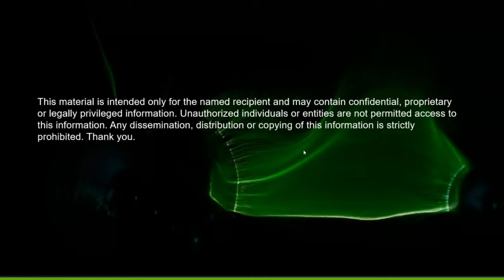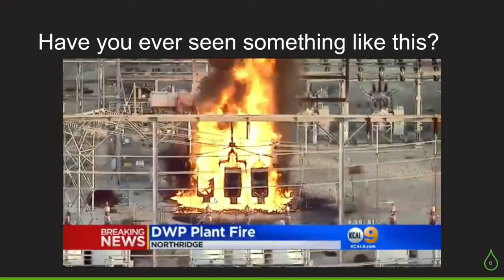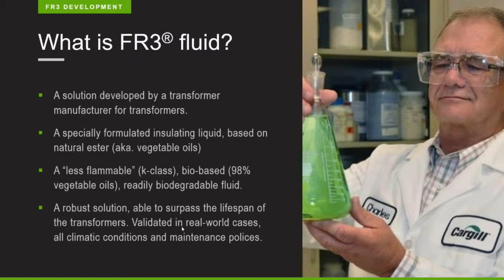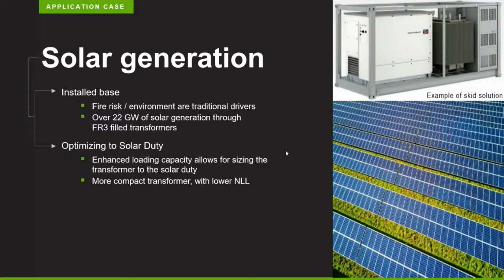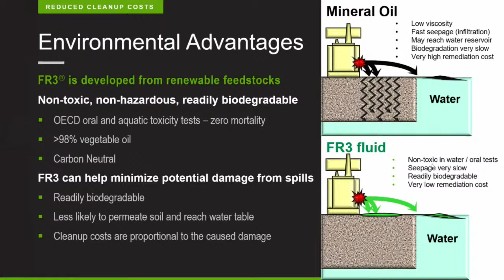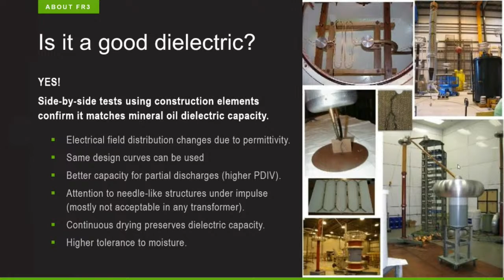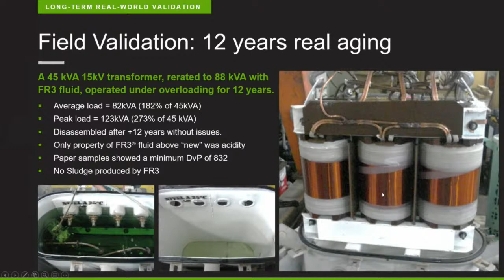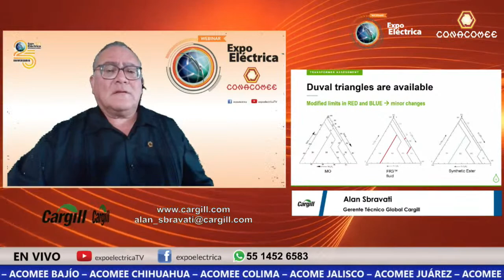"Aceite Dieléctrico Vegetal no inflamable" l Cargill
Bienvenidos al webinar: "FR3 Aceite Dieléctrico Vegetal no inflamable" Beneficios por su uso en transformadores. Impartido por Alan Sbravati, Gerente Técnico Global de Cargill.